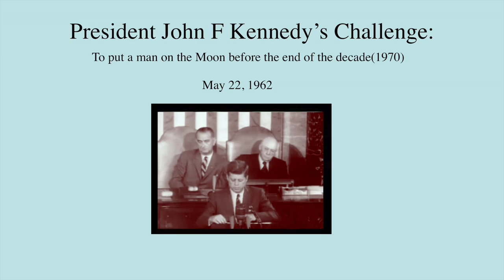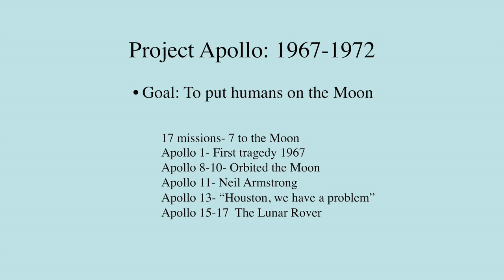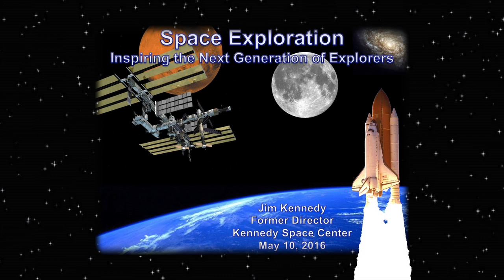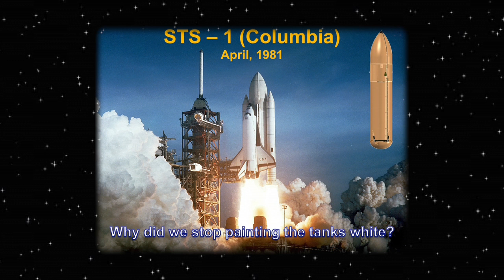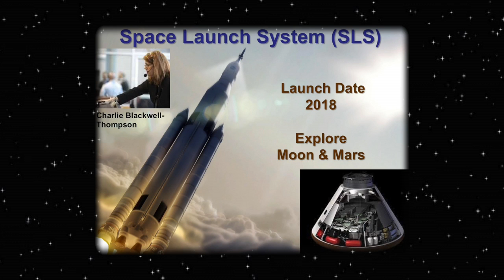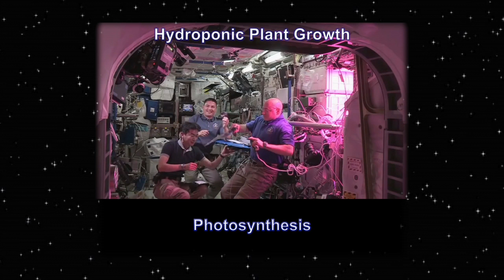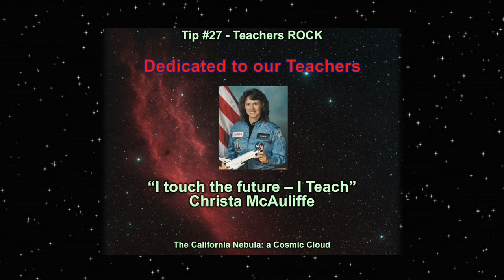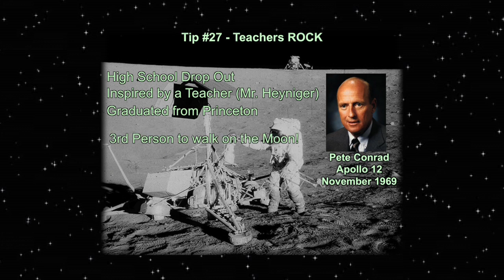Former Director of NASA - Jim Kennedy - at Falcon Hill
This video is about Former Director of NASA - Jim Kennedy - at Falcon Hill